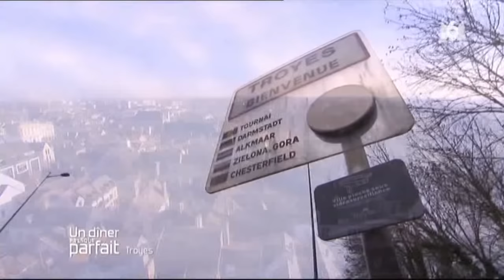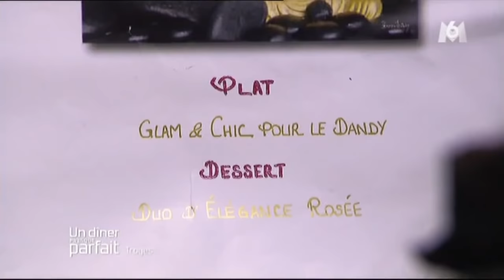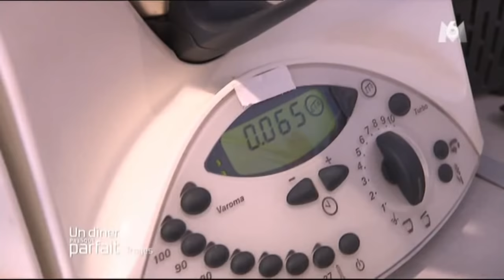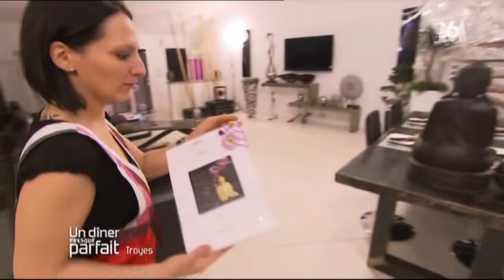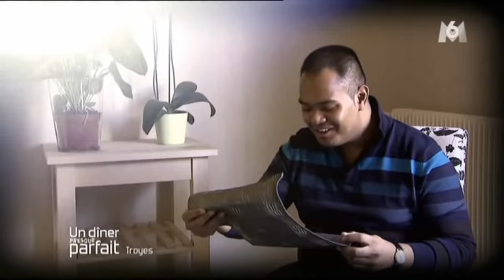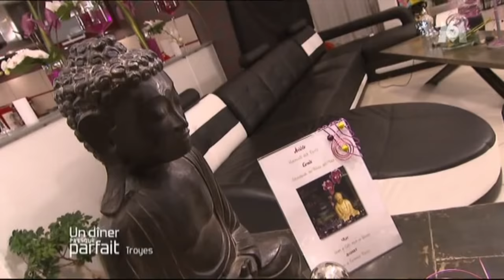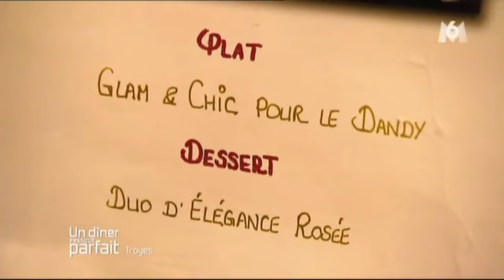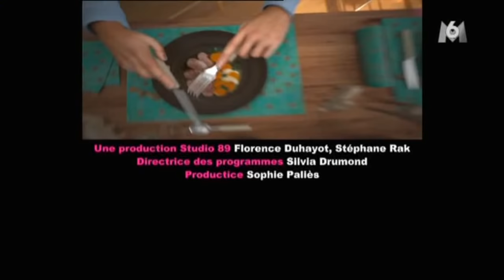UN DINER PRESQUE PARFAIT, JOUR 1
Mon emission datant de 2012 ...
Ne vous moquez pas hein, en presque 10 ans, on évolue tous et heureusement :D
Profitez bien !!
La suite des épisodes à venir !

crédits :
M6
Studio89
Un Diner Presque Parfait